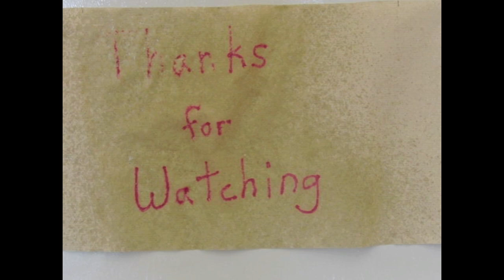Punkin Chunkin Trebuchet // Homemade Science with Bruce Yeany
Our biggest trebuchet is for throwing pumpkins.  It is able to throw 8 pound pumpkins over 600 feet, lighter ones even further.  The counterweight can range from 700 to 1100 pounds.